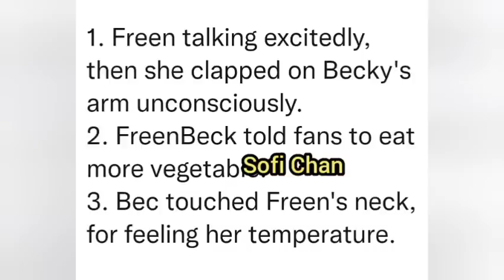Lo confesó!😳Had an accident?😭Coqueteando!🙈Se va para estudiar? abogada